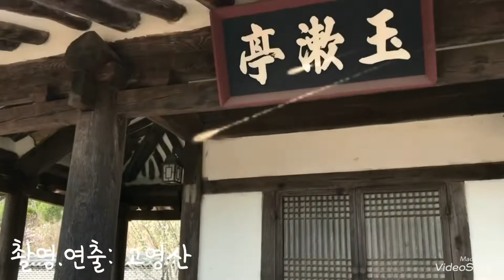경주 벚꽃만발 - 최고의남자 - 나현아 뮤직비디오 - 골피방송